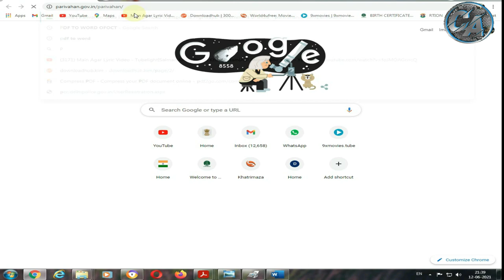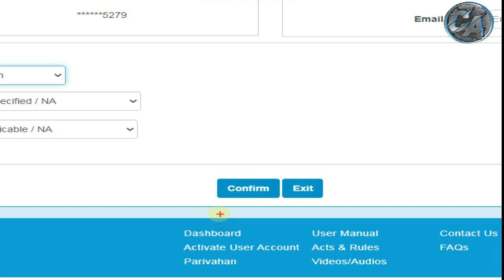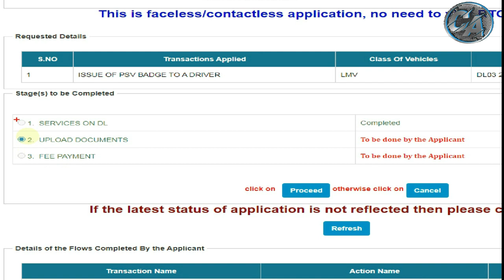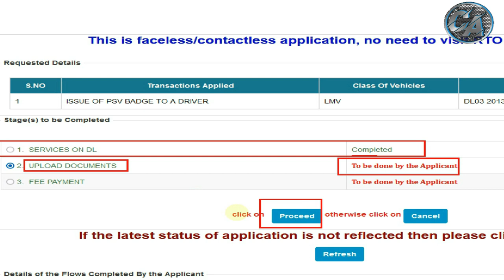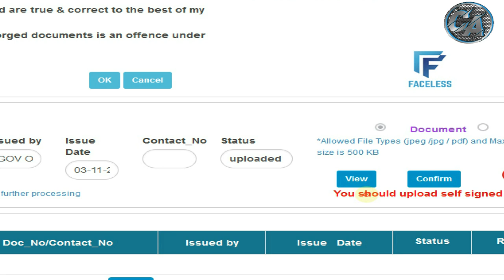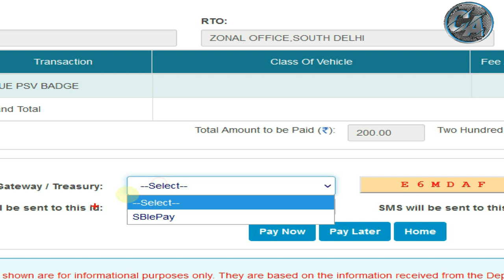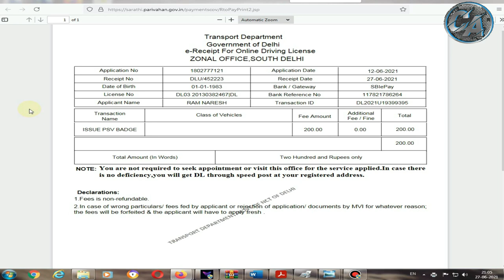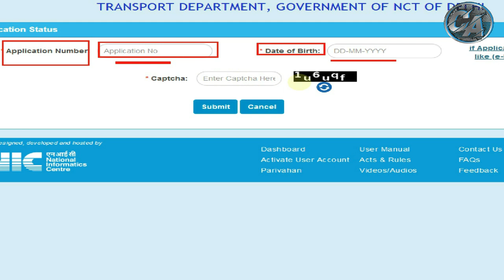How To Apply For PSV BADGE | PSV BADGE Kaise Banvaye | ड्राइवर बैज कैसे बनता हे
Channel ki  aur videos dekhne keliye hmare channel per visit kare link niche he

Dosto is video me mene btaya ki kis trah se ap agar psv badge bnvana chahte he to online kese apply kare aur kya process he psv badge bnvane ka i hope ki apko ye jankari pasand aegi and sath hi sath ap logo ka sath chaiye channel ko subscribe krke bell icon ko press krde and video ko share krde dhanyevaad.

reporting,teaching,scholarship,and research.Fair use is a use permitted by copyright statute that might otherwise be infringing.Non-profit, educational or personal use tips the balance in Favour of fair use.All credit for copyright material used in video goes to respected owner.